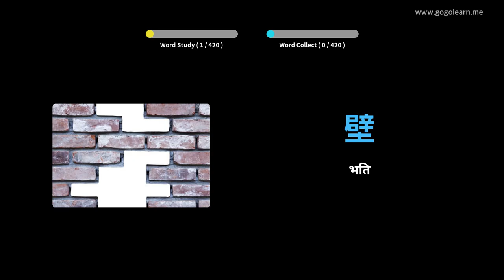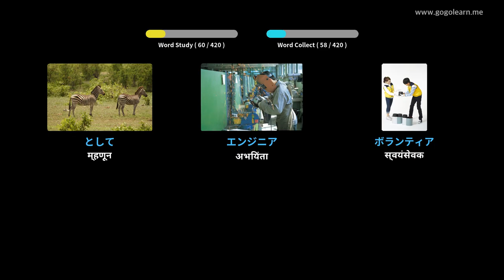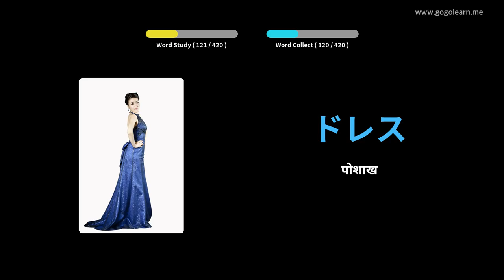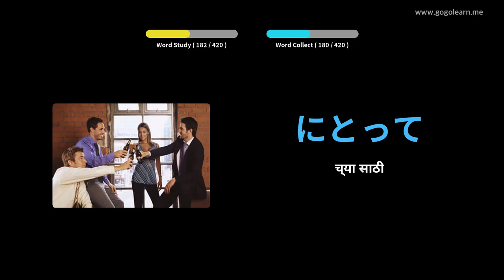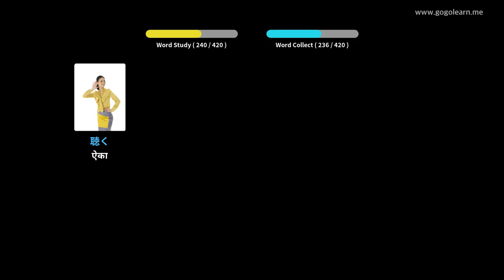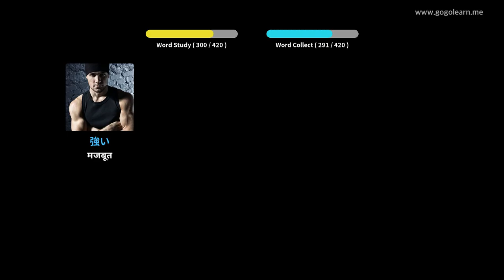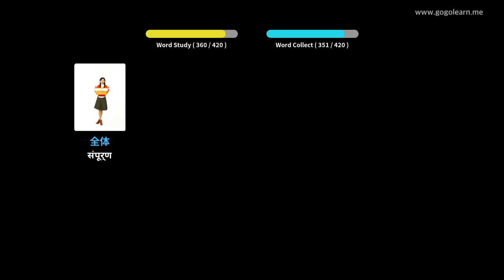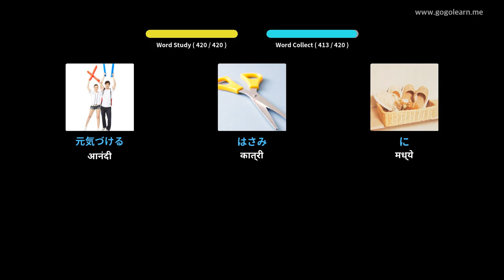जपानी शब्दसंग्रह माध्यमिक शाळा 1 | Golearn